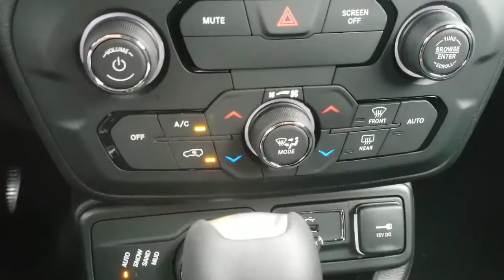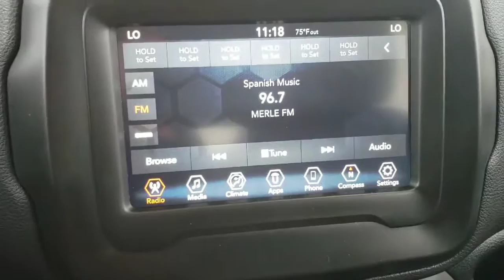Dawn Requests for the 2018 Jeep Renegade